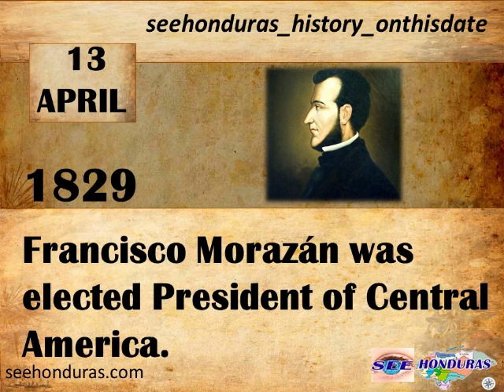Monday, 13 April 1829 Francisco Morazán was elected President of Central America1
Spanish
Francisco Morazán was elected President of Central America in 1830, a year after entering Guatemala City victoriously on April 13, 1829.
* Source: School Songbook "El Hondureñito"
Miskito
Mundi, 13 Lih Katy 1839
Francisco Morazán ba Central AmericaPresidenteka Electo takan.
Francisco Morazán ba Central AmericaPresidentekaelecttakan 1830 manka, tawan Guatemala ra victorioso dinwanwinamanikum luan de 13 li Katy 1829.
Garifuna
Lendi, Tareisilidangadürühatiirumumiluwidü san weinnefu
LaruweihaFransisku Morazán Lamida Meriga
AbuduhawatiluwaguFransisku Morazán lun Uwei me Lamida Merigalidanirumumiluwidü san darandi, abanirumularige, gañeinlumutiubáfuWadimaluTareisilidangadürühatiirumumiluwidü san weinnefu